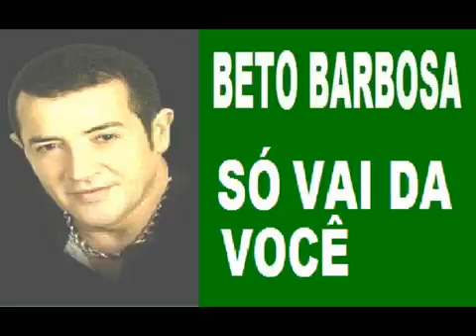Só vai da você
Vídeo de Ivonete